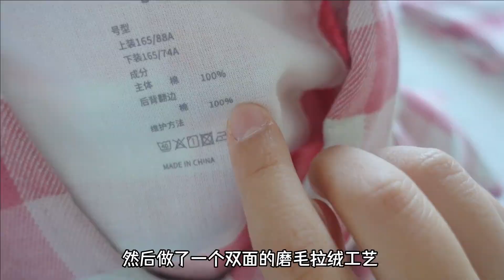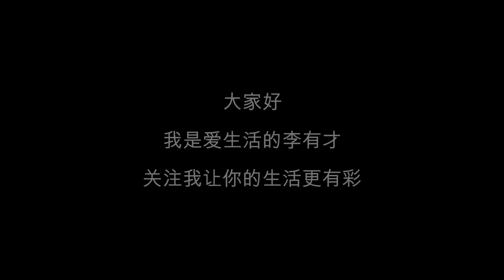5件春夏睡衣家居服分享，舒服平价又好看！穿上就不想脱下了！